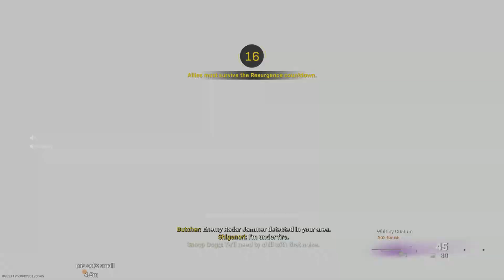Call of Duty: Modern Warfare Rebirth Rebirth Trios Win with Scoo13y & Oogway 6/18/2022 2nd Win